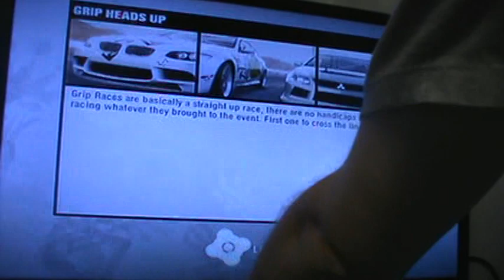H&M#33890 Need for speed Street pro